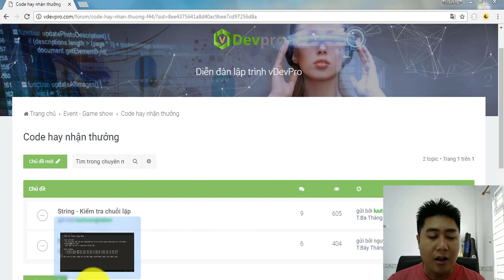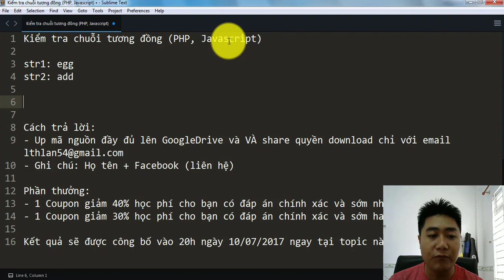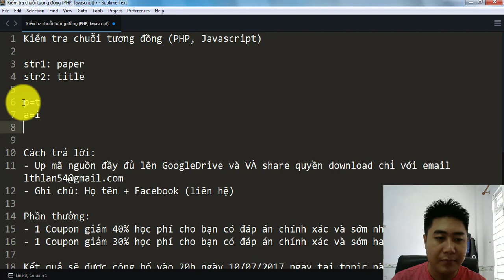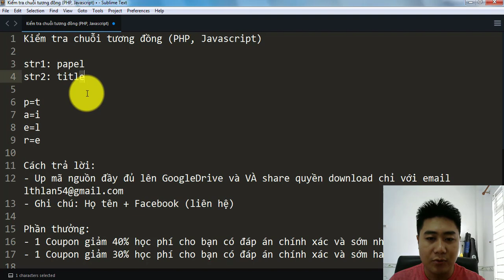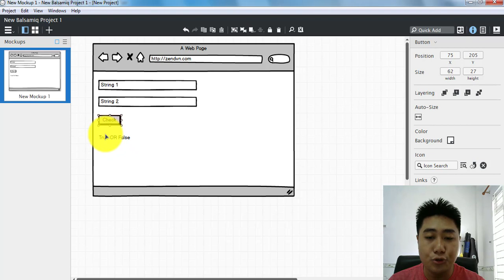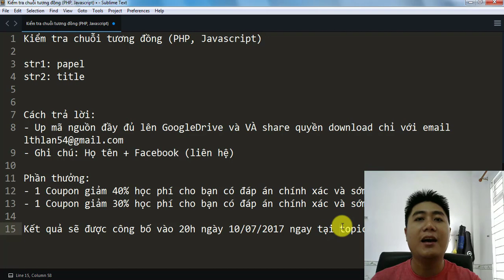99 bài tập cho dân lập trình - 04 Xử lý String - Xác định chuỗi tương đồng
99 bài tập cho dân lập trình - 04 Xử lý String - Xác định chuỗi tương đồng

👉 Skype: zendvn.help
👉 Số điện thoại: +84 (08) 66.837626